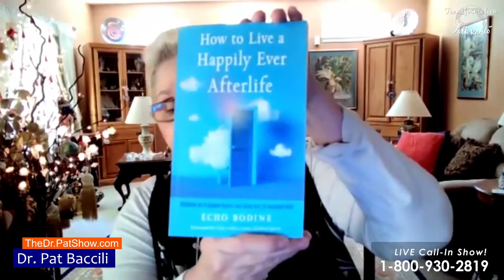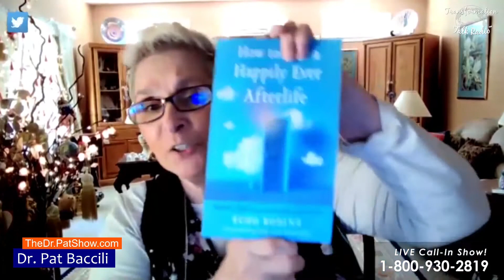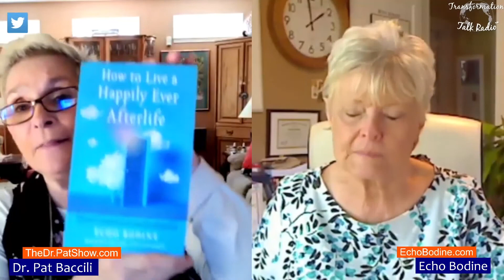How To Live a Happily Ever Afterlife with Echo Bodine | The Dr. Pat Show: Talk Radio to Thrive By!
How to live a Happily Ever Afterlife: Stories of Trapped Souls and How Not to Become Oneis an eye-opening look at spirits—at what compels and holds them—and what you can do to avoid the same fate with Echo Bodine!

Here, Bodine shares her experiences and compelling investigations that have led her to see the issues from a spirit's living time on Earth which have left them restless and unable to cross over. Each story is accompanied by an exercise that will help the reader avoid the fate of a trapped, angry, or unprepared soul.